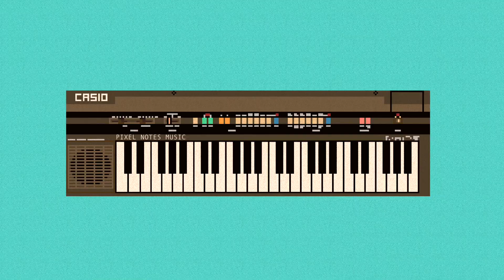Casio CT-360 (1987) | Steadfast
Here's a song I made entirely with the 1987 Casio CT-360, called "Steadfast". I've added no external effects, so what you're hearing is purely the instrument.